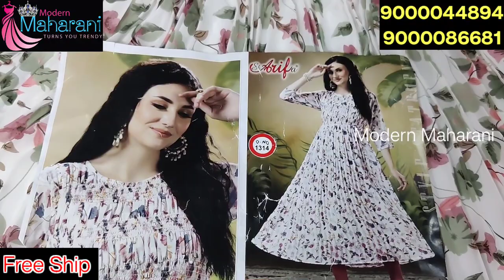ఫ్రీ షిప్పింగ్ లో పార్టీవే డ్రస్సులు మరి ఎక్కడ ఇవ్వని తక్కువ ధరలలో కలెక్షన్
I'm on Instagram as @modernmaharani23. Install the app to follow my photos and videos.